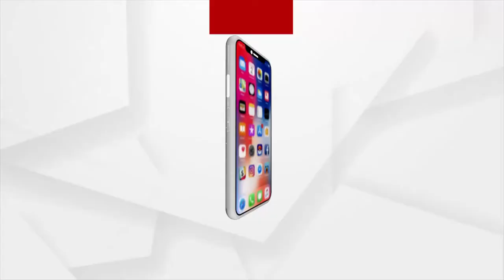NEWS ROOM LIVE : ବାତ୍ୟା ପରେ ଦୁର୍ଦ୍ଦଶାରେ ସାଧାରଣ ଲୋକ